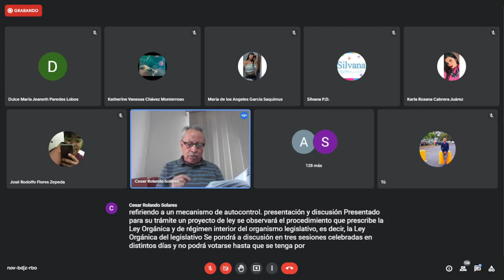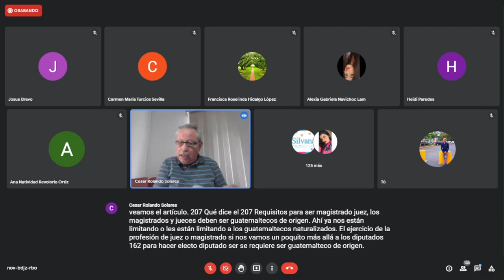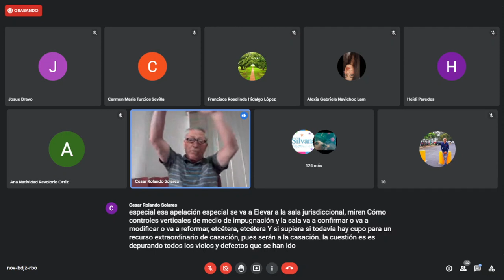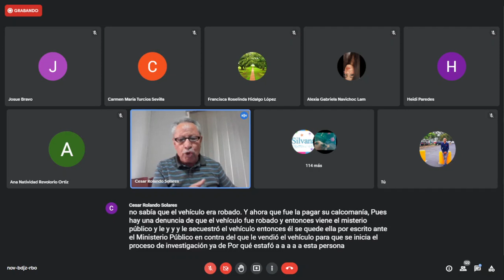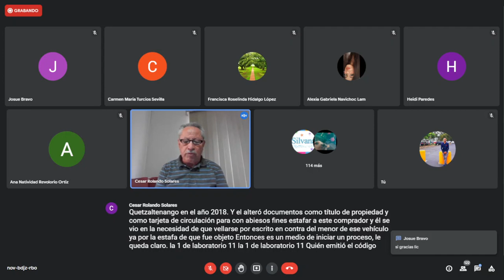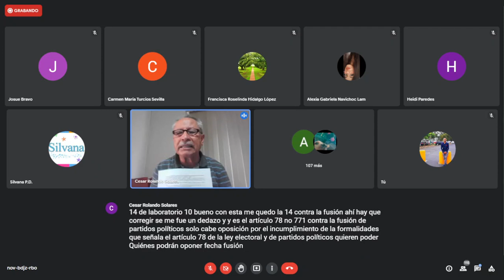Intra-órganos e -Inter órganos | 2do Parcial